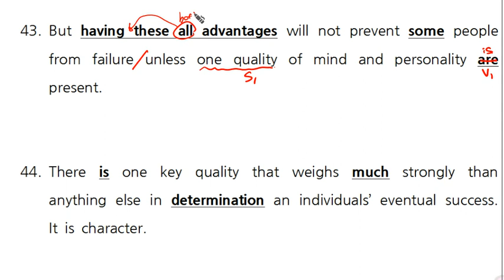2018 보정고1 1학기 중간 외부 9 (문법43)